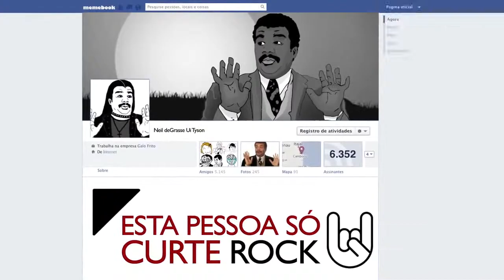galo frito e anao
Descrição original:
[na real upado em 18/11/2014 como não listado]
eu fiz uma versão 60fps do funk dos memes só pra poder renderizar esse vid em 60fps então por favor assiste em hd obrigada

a equipe perculoka reups e a autora original do video, perculoka, NÃO apoiam a lapfox/halley labs. recomendamos diretamente não comprar qualquer produto dessa abusadora obrigadinha (^u^).
a bgm é wide enuf do rq laji-2